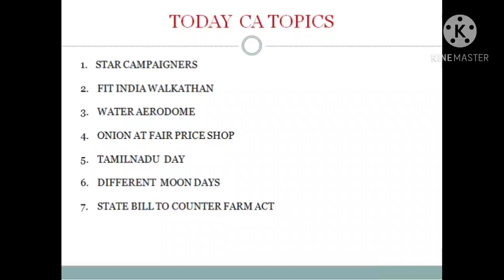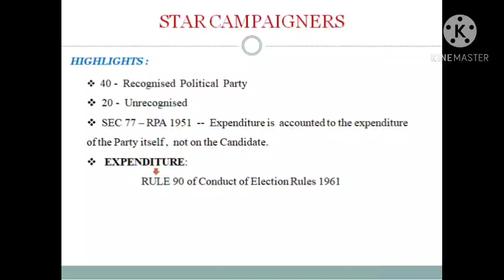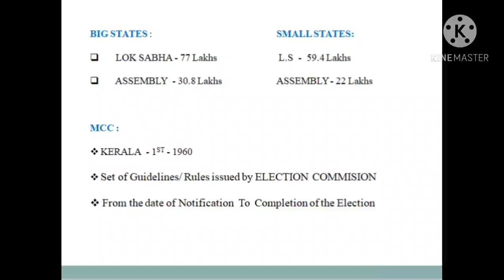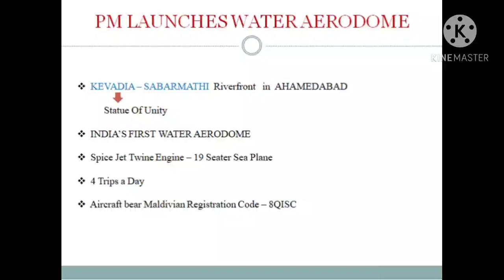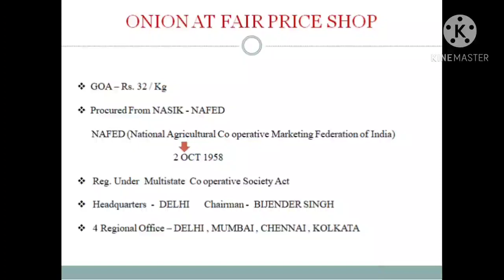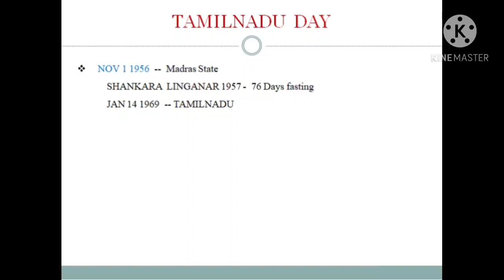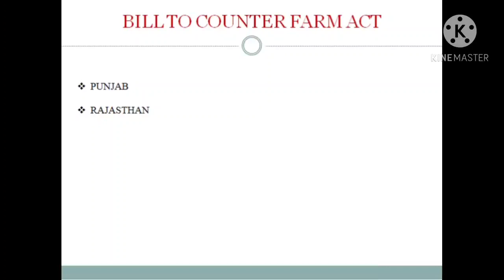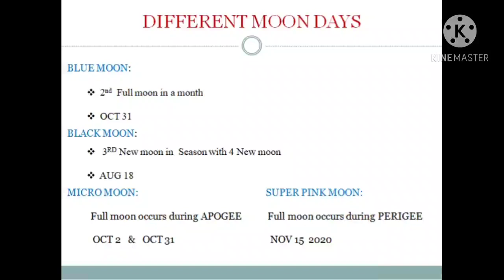DAILY CURRENT AFFAIRS FOR TNPSC UPSC SSC RRB| 1.11.2020 |TNPSC IMPORTANT CURRENT AFFAIRS IN TAMIL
This video provides IMPORTANT CURRENT AFFAIRS  for TNPSC GROUP 1, GROUP 2,   GROUP 4 , UPSC and all other competitive exams.